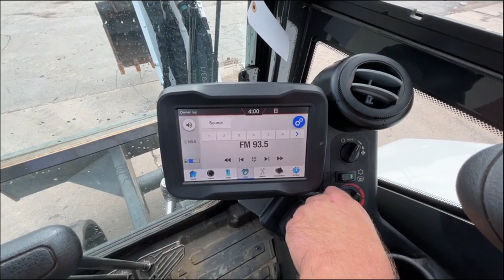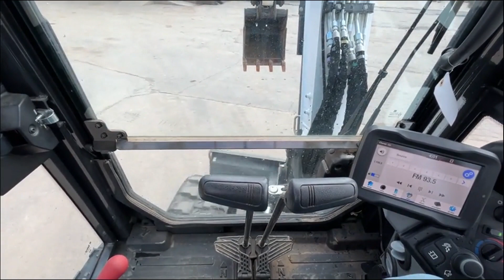2020 BOBCAT E60R2 For Sale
DIAMOND CERTIFIED. FULL FACTORY WARRANTY UNTIL 04/03/2025 OR 2000 HOURS!

105 HOURS! Comfort 62 & Performance 64 Packages, Enclosed Cab, Auto Heat & A/C, Cloth Suspension Seat, 7" Deluxe Touchscreen Display w/ Built-In Rear Camera, Radio & Bluetooth, 2 Speed, AUX Hydraulics, Hydraulic Thumb, Hydraulic X-Change Coupler, 24" Tooth Bucket, 77" Backfill Blade, 55.7 HP Bobcat Diesel Engine, 12,315 LB Operating Weight, 13.1' Max Dig Depth, Rubber Tracks, Factory Emissions Warranty Until 04/03/2027 OR 3000 Hours. Fresh Service & Multi-Point Bobcheck Inspection Completed By A Certified Bobcat Technician.

SERIAL#: B4GR13079

STOCK#: 214021